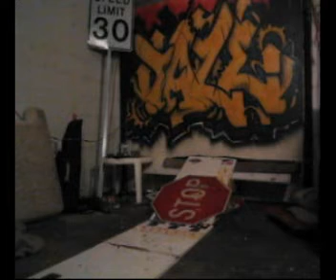Random Jacksonville Skate video.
Skateboarding good, Robots bad

Song:
Jon Brion-Coincidences